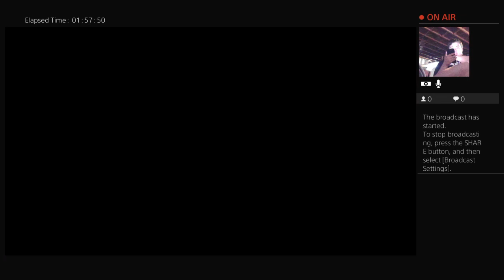Jay playing monster hunter world part 19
Monster hunter world part 19 gameplay